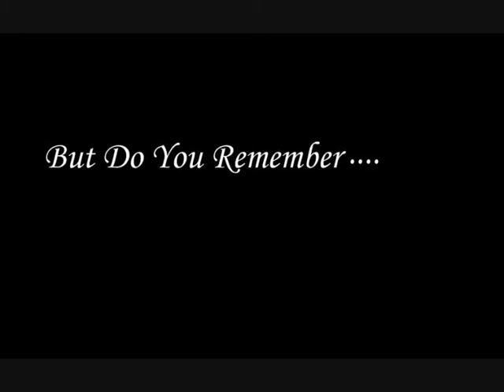Macross: Do You Remember Love? Fan Trailer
Admittedly corny as hell (trailer, not the movie), so sue me.